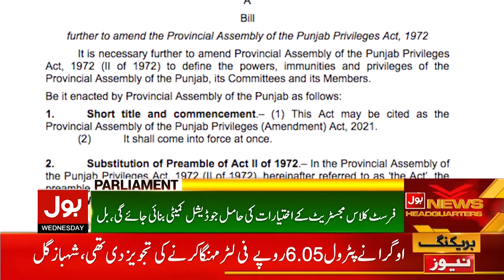Punjab Assembly Members Passed Security Bill | Breaking News